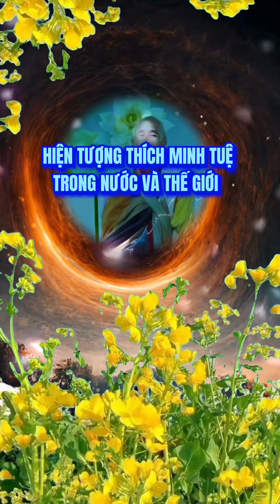HIỆN TƯỢNG THÍCH MINH TUỆ TRONG NƯỚC VÀ THẾ GIỚI